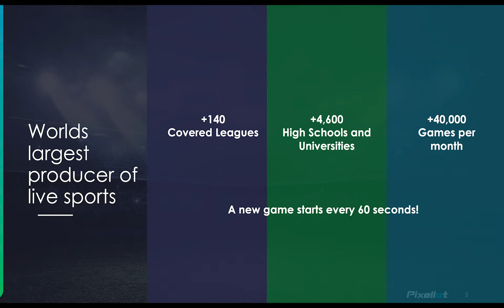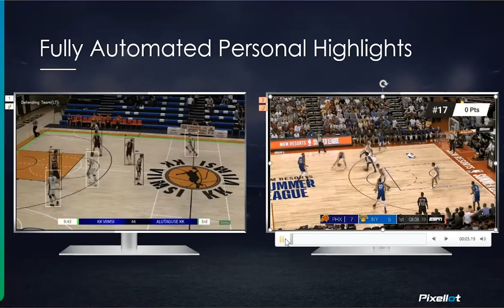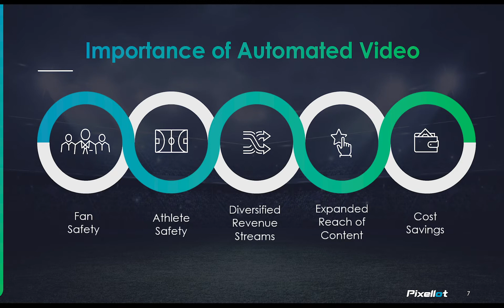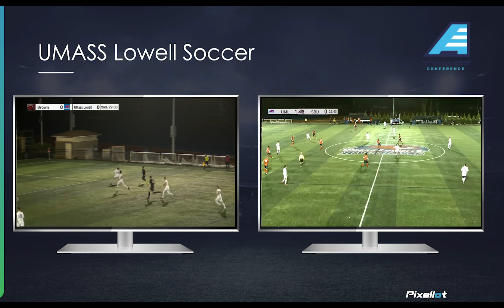Pixellot College Case Study: Everything You Always Wanted To Know about Automatic Production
As sports budgets are being decreased, and crowds are not allowed to attend games, colleges and conferences will need to find innovative ways to engage audiences and generate revenue. The “new normal” is a catalyst to implement cost-effective processes and automated production technology is at a stage of maturity that is now ready for mass adoption. Find out how Pixellot and America East Conference are working together to bring back sports and scale production across their conference.
Presenters:
Amy Huchthausen, America East Conference, Commissioner
David Shapiro, Pixellot, President, North America